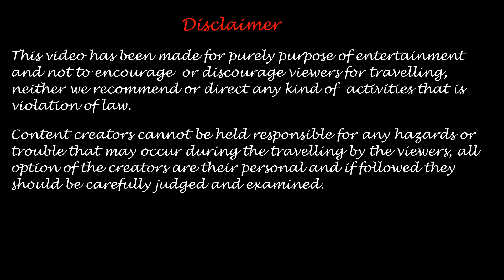YELBONG (ইয়েলবং) Tour Part -I II Offbeat Kalimpong II Yelbong Homestay II Vlog No – 39 II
Yelbong is a small village nestled in deep forest and foggy hills near Kalimpong. The main attraction here is the Yelbong River Canyon Trek which is explored by Mr.Francis Rai.

     The place is slowly becoming popular for adventure lovers because here the rivers, hills, and forests have merged. So a variety of adventure activities like River trekking, Forest trekking, and River camping are organized here. Yelbong calls the land of butterflies, small and big butterflies of various colors are flying everywhere, making Yelbong more colorful and more beautiful.

HOW TO REACH YELBONG?
Nearest Airport – Bagdogra (Bagdogra to Yelbong Car rent ₹3000)
Nearest Railway Station – New Mal Junction (New Mal to Yelbong Car rent ₹2500 – Mr. Gilbert -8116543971)
Nearest Bus Stop – Bagrakote Mina More (Mina More to Yelbong Car rent ₹1500)
NJP Railway Station – NJP Railway Station Junction (NJP Railway Station to Yelbong Car rent ₹3000)
Yelbong Homestay (Mr.Francis Rai -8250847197)
My Vlogging camera:
I use GoPro Camera Hero 11
Micro SD Card for my camera